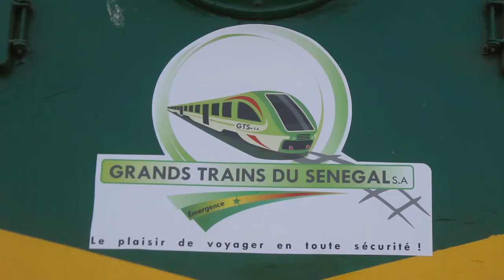Relance du chemin de fer :"À partir de Thiès nous voulons desservir les autres régions du pays"